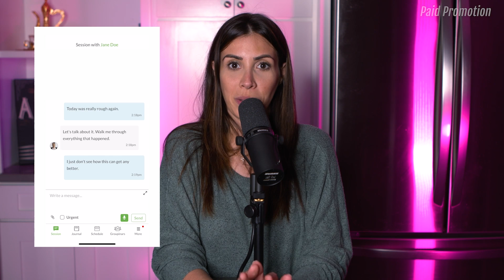AMAZING Puerto Rican Wedding Story & Skincare Secrets Revealed! 💍✨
In this enlightening episode of "After We Wrap," Gaby takes us on a captivating journey through her Puerto Rican wedding adventure while the girls reveal their skincare secrets, emphasizing the significance of maintaining a routine. Tune in for a delightful mix of love stories, beauty tips, and an intimate peek into the lives of your favorite hosts.

"After We Wrap" is a podcast hosted by actresses Jaina Lee Ortiz and Gabriella Ortiz. They have candid conversations about life, love, the entertainment industry, occasionally inviting special guests to join in on the conversation. It’s the end of the day, let your hair down, drink some wine, and join Jaina and Gabriella for an authentic and engaging look into their lives and the world around them.

Follow the show's socials:
YouTube.com/@afterwewrapshow